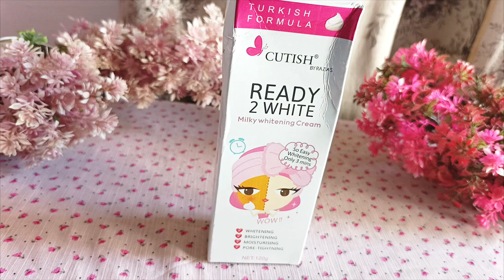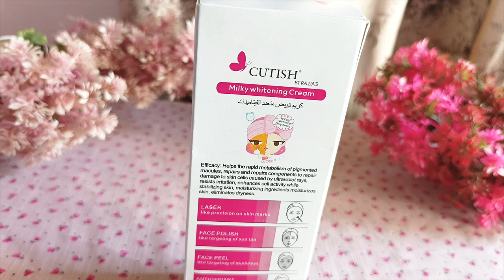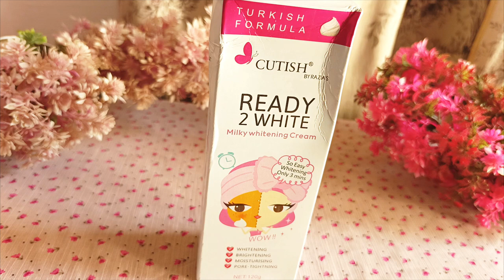Honest Review Cutish ready 2 white/price/Benefits/Side effects/Uses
in this video I am sharing you cutish ready to white milky whitening cream Review and use, price and side effects, only three minutes whitening cream, Turkish formula, best cream for summer season, whitening cream, if you like my video then subscribe my channel